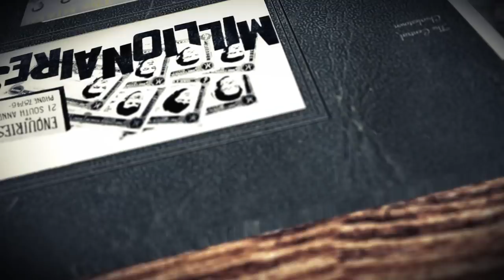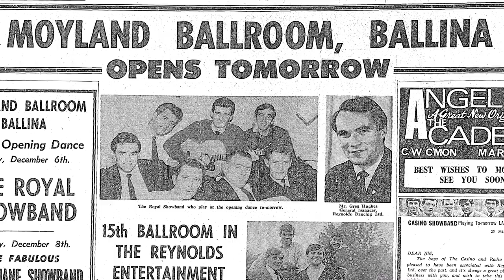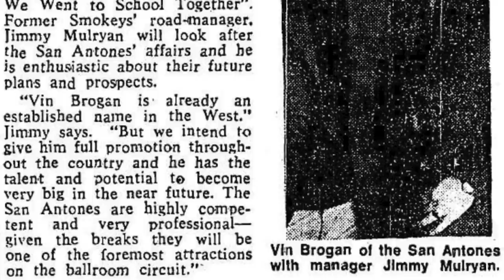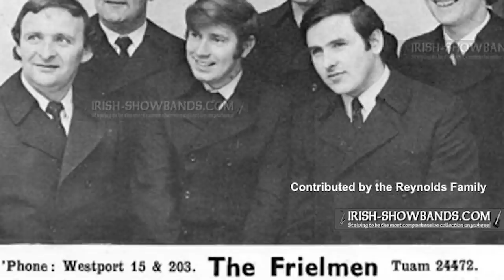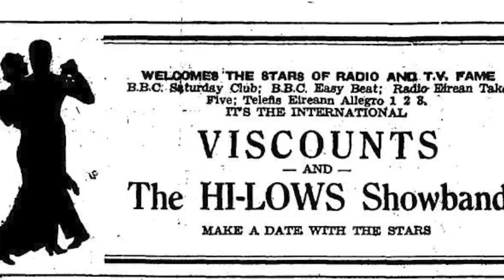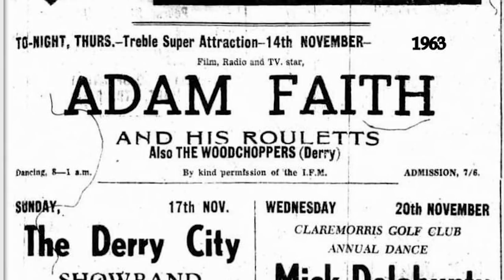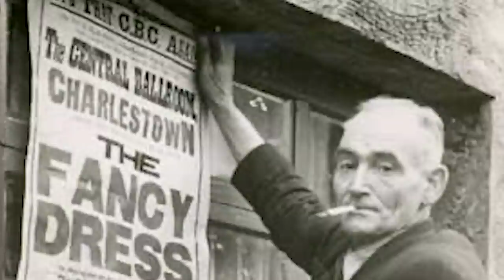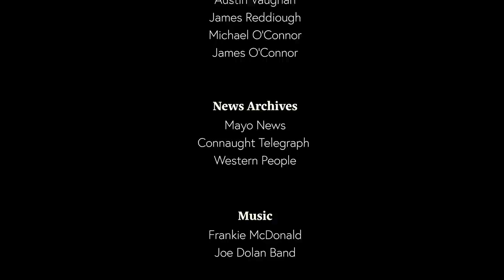Ballrooms of Mayo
A new TV show will remind viewers of the period when Mayo was the ballroom capital of Ireland. The three-part documentary, ‘Mayo’s Ballrooms of Dancing and Romance’ is produced by iMayo TV and fronted by Henry McGlade. The programme looks back on Mayo’s ballroom heyday. It will feature people who danced and romanced in the ballrooms, some of those who performed on stage, as well as former ballroom promoters and owners. “Mayo was the ballroom capital of Ireland,” said the programme’s host, Henry McGlade. The programme is funded by Creative Ireland and Mayo County Library.